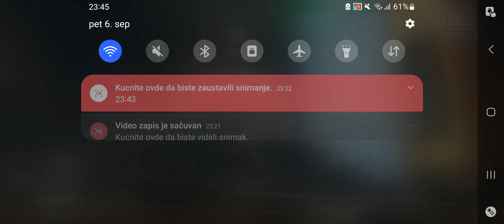pobio 9 i utepao me ovaj